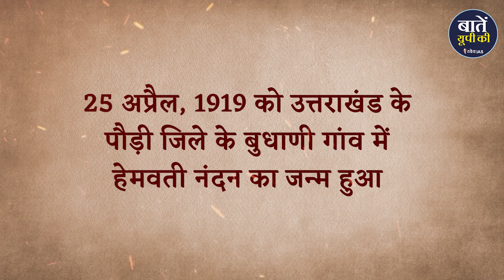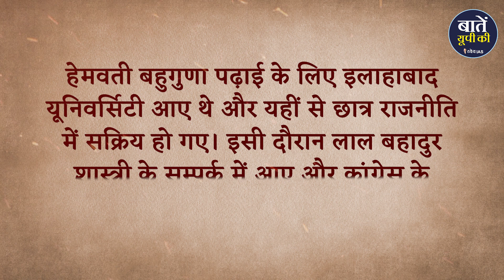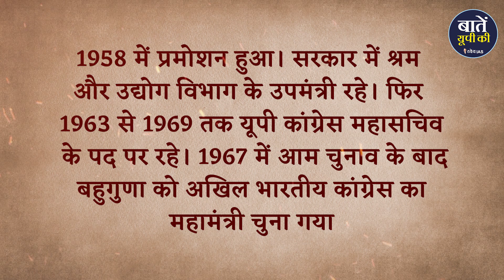इस CM को हराना था नामुमकिन, लेकिन बॉलीवुड एक्‍टर से हार गया | Hemvati Nandan Bahuguna | Baten Up Ki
राजनीति का पहला और अंतिम लक्ष्य होता है सत्ता.न पाप, न पुण्य, न धर्म, न अधर्म सब कुछ नीति है और यही राजनीति है. पहले मुख्यमंत्री गोविंद बल्लभ पंत से शुरु होकर यूपी की राजनीति चौधरी चरण सिंह तक आते आते सिद्दांतों से अलग, सत्ता सिद्धि तक आ पहुंची थी. इस दौर ने ऐसी नींव रखी जिसने उत्तर प्रदेश को दशकों चैन की सांस नहीं लेने दी. आज के हमारे इस एपिसोड में हम आपको दिखाएंगे कि कैसे 1969 के चुनाव आते-आते उत्तर प्रदेश की सियासत की ज्यामिति बदल रही थी. सरकारे बनने गिरने के कई राउंड के बाद 1973 में हेमवती नंदन बहुगुणा यूपी के मुख्यमंत्री बने.

रोलर कोस्टार राइड की है कभी, अगर की है तो एक बार फिर यादों में खो जाइए अगर नहीं की है तो कहानी को फील करिये। ये राजनीति के एक ऐसे किरदार हैं जिसके राग राग में राजनीति भरी थी।  ये 24 घंटे वाले राजनेता थे. न राजनीति इन्हे चैन लेने देती थी न ये राजनीति को चैन लेने देते थे। वो कहते हैं न दिया और बाती  हम वैसा ही रिश्ता था इनका राजनीति से. इनके इस रिश्ते में प्यार का अंदाज़ा इस बात से ही लगाया जा सकता है कि जब राजनीति ने इनका साथ छोड़ा तो इन्होने राजनीति का साथ छोड़ दिया।

13 अप्रैल, 1919 को जालियांवाला बाग हुआ था. और 25 अप्रैल, 1919 को उत्तराखंड के पौड़ी जिले के बुधाणी गांव में हेमवती नंदन का जन्म हुआ था. ये यूपी की राजनीति में ऐसे नेता बने, जिनके हारने की कोई कल्‍पना नहीं कर सकता था. हेमवती का विरोध इतना तगड़ा था कि भारत छोड़ो आंदोलन में ब्रिटिश सरकार भी उनसे तंग आ गई थी और उन्‍हें जिंदा या मुर्दा पकड़ने पर 5 हजार रुपये का इनाम तक रख दिया था. लेकिन हेमवती के तेवर बरकरार रहे.

हेमवती बहुगुणा पढ़ाई के लिए इलाहाबाद यूनिवर्सिटी आए थे और यहीं से छात्र राजनीति में सक्रिय हो गए. इसी दौरान लाल बहादुर शास्त्री के सम्पर्क में आए और कांग्रेस के सदस्‍य बन गए. तो पॉलिटिक्स में इन्हे इन्हतेरेस्ट तो आना ही था और यहीं से इनका असली सफर शुरू हुआ।  1936 से 1942 तक हेमवती नंदन छात्र आंदोलनों में शामिल रहे थे. वो वक्त ही ऐसा था कि जिससे जितना हो सकता था, वो करता था.

उसके बाद हेमवती यूपी की राजनीति में सक्रिय हो गए. 1952 से वो लगातार यूपी कांग्रेस कमिटी के सदस्य रहे. 1957 में पार्लियामेंट्री सेक्रेटरी रहे. ऐसा माना जाता है कि सरकार जिसको मंत्री नहीं बना पाती, उसे ये पद दे देती है. पर इससे ये पता चलता है कि हेमवती को इग्नोर करना सरकार के लिए आसान नहीं था. 1958 में प्रमोशन हुआ. सरकार में श्रम और उद्योग विभाग के उपमंत्री रहे. फिर 1963 से 1969 तक यूपी कांग्रेस महासचिव के पद पर रहे. 1967 में आम चुनाव के बाद बहुगुणा को अखिल भारतीय कांग्रेस का महामंत्री चुना गया. इसी साल कांग्रेस में समस्या पैदा हो गई. चरण सिंह ने कांग्रेस छोड़ दी. फिर 1969 में इंदिरा गांधी को लेकर ही बवाल हो गया. कांग्रेस दो हिस्सों में टूट गई. त्रिभुवन नारायण सिंह जैसे नेता कामराज के सिंडिकेट ग्रुप में चले गए. पर कमलापति त्रिपाठी और हेमवती नंदन बहुगुणा इंदिरा गांधी के साथ बने रहे.

कांग्रेस का 2 धड़ों में बंटना बहुगुणा के लिए काम आ गया. यूपी के सीएम त्रिभुवन नारायण सिंह पद पर रहते हुए उपचुनाव हार गए. उसके बाद कमलापति त्रिपाठी यूपी के सीएम बने तो उन्‍हें भी पीएसी विद्रोह और भ्रष्टाचार के आरोप में पद छोड़ना पड़ गया. बस, यहीं बहुगुणा की किस्‍मत चमक गई. वे उस वक्‍त सांसद थे और इंदिरा गांधी सीएम के लिए नया चेहरा तलाश रही थीं. हेमवती बहुगुणा के नाम पर सहमति बन गई और उन्‍हें 8 नवंबर 1973 में सीमए बना दिया गया और वो 1975 तक वे सीएम रहे.

80 के दशक में हुए एक चुनाव ने बहुगुणा का करियर दांव पर लगा दिया. बहुगुणा तब तक कांग्रेस छोड़ चुके थे और लोकदल की टिकट पर मैदान में थे. 1984 के इस चुनाव में इलाहाबाद लोकसभा सीट से उनके खिलाफ सुपर स्‍टार अमिताभ बच्‍चन उतरे थे. किसी के रहमोगुमान में भी नहीं था कि अंग्रेजों तक की नाक में दम करने वाले बहुगुणा एक बॉलीवुड सुपरस्‍टार से हार जाएंगे. लेकिन ऐसा हुआ और अमिताभ बच्चन ने हेमवती नंदन बहुगुणा को 1 लाख 87 हजार वोटों से शिकस्‍त दे दी.

इस हार ने बहुगुणा को ऐसा झटका दिया कि उन्‍होंने राजनीति से संन्यास ही ले लिया. इसके 5 साल बाद 17 मार्च 1989 को हेमवती नंदन बहुगुणा दुनिया से विदा हो गए. हालांकि उनके बच्‍चों ने उनकी राजनीतिक विरासत आगे बढ़ाई. बेटे विजय बहुगुणा उत्तराखंड के सीएम रह चुके हैं. वहीं उनकी बेटी रीता बहुगुणा जोशी सांसद रह चुकी हैं और फिलहाल भाजपा में हैं.

धन्यवाद